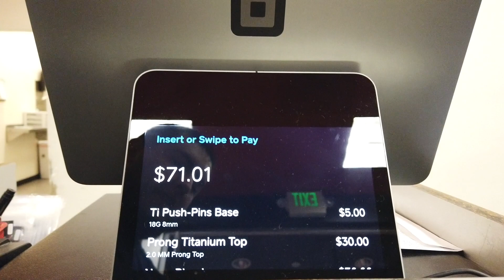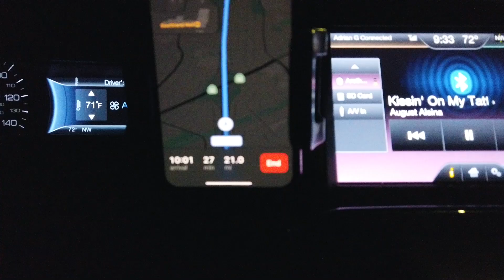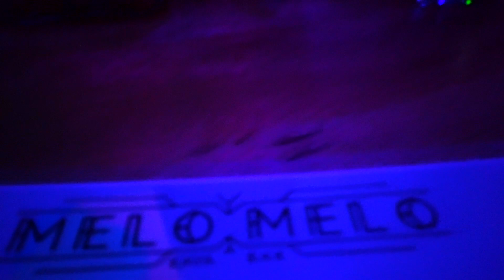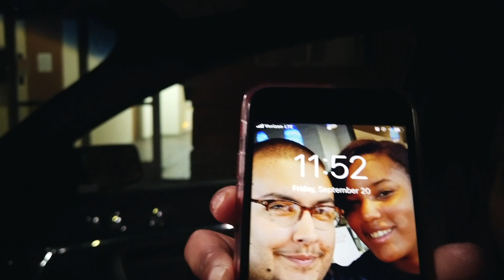Body Jewelz Piercing & MELO MELO KAVA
I think maybe the third time going to get her piercing done. After that, we ended the night with some KAVA in Berkley California.
Gear:
DJI Osmo Pocket
Freewell Light Pollution Reduction Camera Lens Filter
PolarPro Cinema Series Filter 3-Pack
Neewer Ring Light Kit [Upgraded Version-Ultra Slim] - 18"
GoPro Hero6 Black